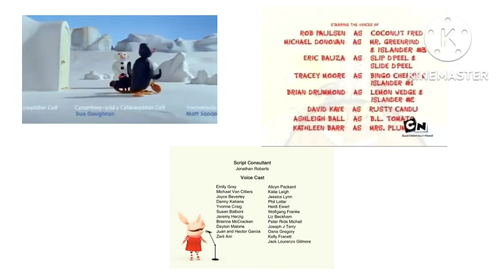coconut fred olivia la cerdita kick buttowski pingu credits remix